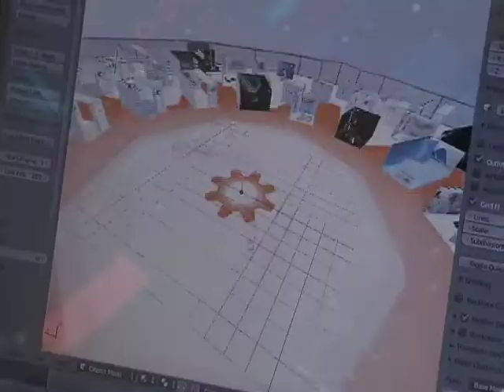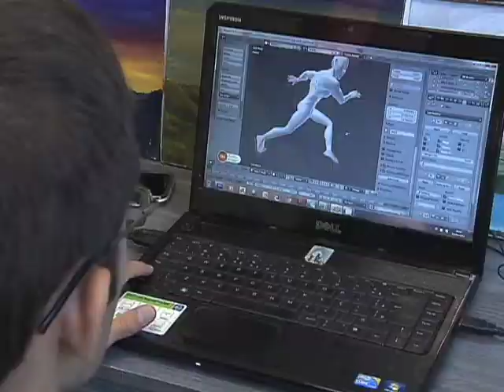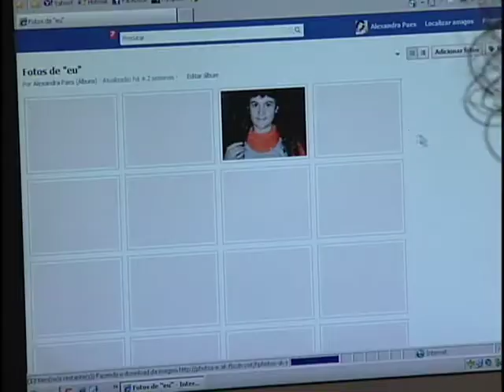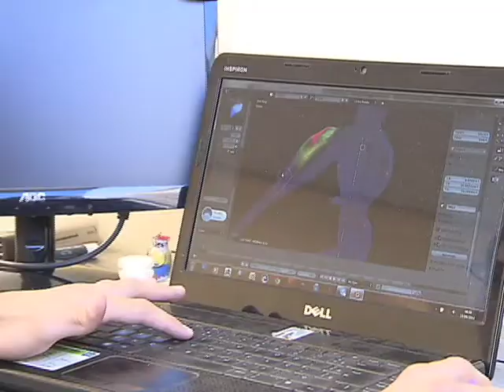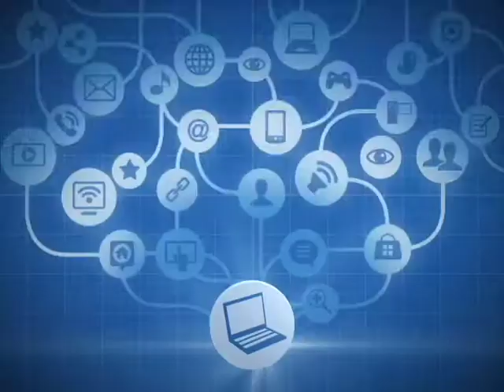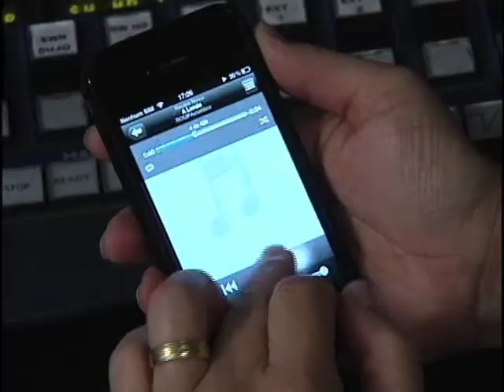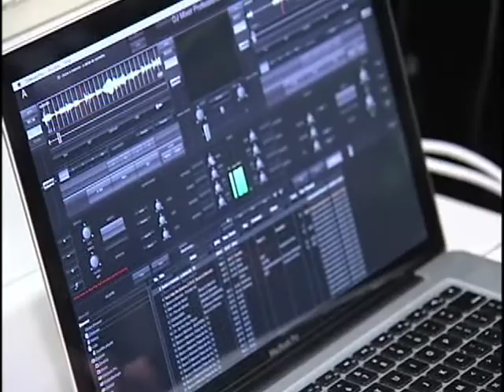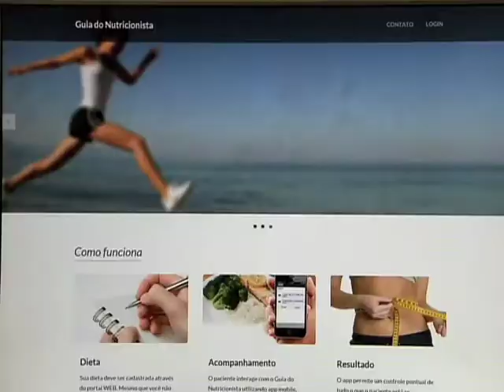Repórter Justiça - Profissão de TI (03/01/15) (1/3)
A profissão Tecnologia da Informação ganha cada vez mais espaço no mercado, mas faltam profissionais qualificados. De acordo com a Associação Brasileira de Empresas de Tecnologia da Informação e Comunicação, há um déficit de 45 mil profissionais da área no Brasil. Leia a íntegra da sinopse